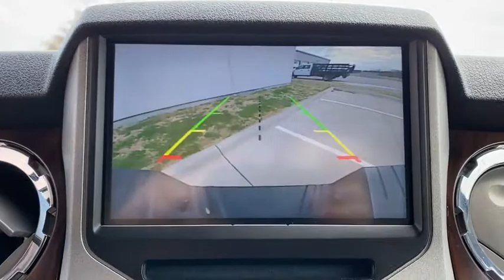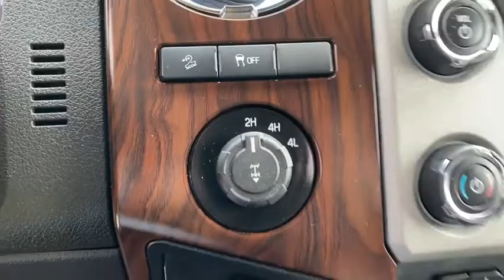2016 FORD F-250 Granbury, Fort Worth, TX GEA26571F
2016 FORD F-250 Lariat - Stock#: GEA26571F - VIN#: 1FT7W2B67GEA26571

Mike Brown Auto Group has a wide selection of exceptional pre-owned vehicles to choose from including this 2016 Ford Super Duty F-250 SRW. Quality and prestige abound with this Ford Super Duty F-250 SRW Lariat. This 4WD-equipped vehicle will handle beautifully on any terrain and in any weather condition your may find yourself in. The benefits of driving a 4 wheel drive vehicle such as this Ford Super Duty F-250 SRW Lariat include superior traction and stability. Added comfort with contemporary style is the leather interior to heighten the quality and craftsmanship for the Ford Super Duty F-250 SRW Lariat. More information about the 2016 Ford Super Duty F-250 SRW: The F-Series Super Duty trucks bear a resemblance to their best-selling sibling the F-150. These Super Duty models are made to serve an especially pure purpose -- to reliably safely and confidently haul heavy loads or heavy trailers day after day. Best of all inside they are actually quite comfortable -- even luxurious in some cases. Ford boasts that its 6.7L Power Stroke diesel engine is the most powerful diesel pickup engine on the market and that the Super Duty F-350 (dual rear wheel) model has an impressive tow rating of 26500 pounds. This model sets itself apart with full roster of safety features Power Stroke diesels 800 pound-feet of torque Flexibility for commercial use and class-leading tow ratings